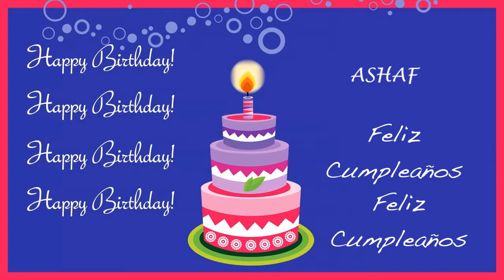Ashaf Card Tarjeta - Happy Birthday